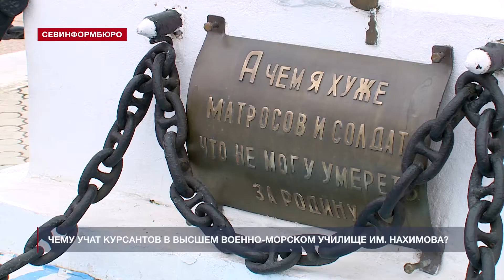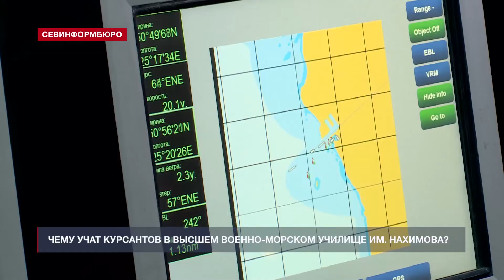Быть нахимовцем – это честь, в высшем военно-морском училище прошёл день открытых дверей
В Черноморском Высшем военно-морском ордена Красной Звезды училище имени Павла Степановича Нахимова прошёл традиционный День открытых дверей. Будущие курсанты смогли посмотреть на выставку военной техники, оружия, узнать, что изучают и как живут нахимовцы. Субботним утром на территорию военного городка отправилась и наша съёмочная группа.